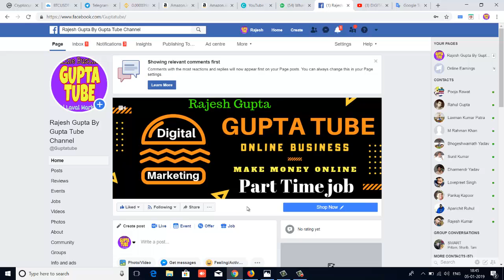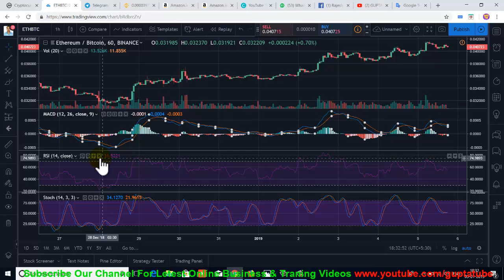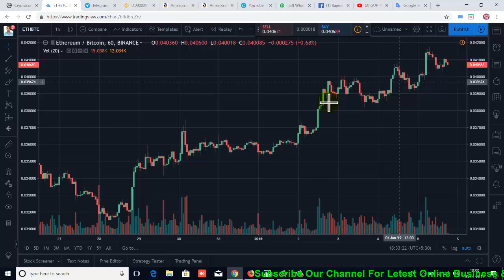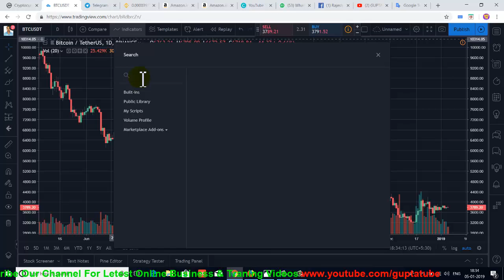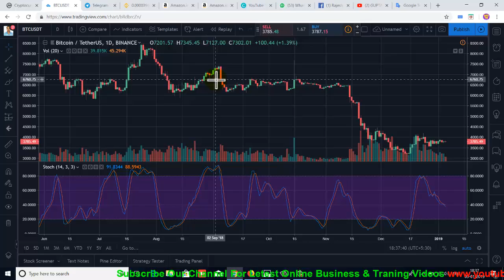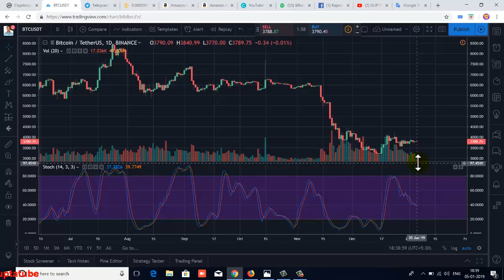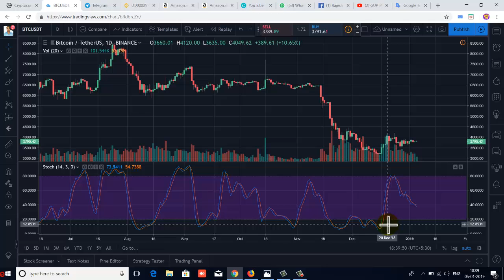Stochastic Indicator In Hindi, CryptoCurrency Technical Analysis Part-19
Stochastic Indicator In Hindi, CryptoCurrency Trading Technical Analysis Part-19, In Hindi Urdu By Digital Rajesh Gupta

My New LepTop Video Editing Use
Network Marketing Books Hindi
Internet Marketing Books Hindi

INTERNET MARKETER